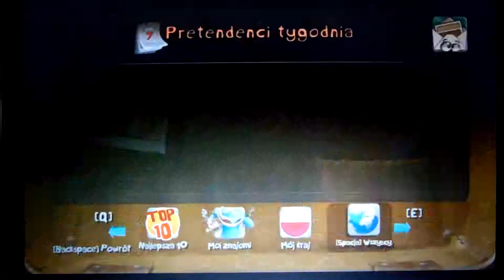Rayman Legends weekly challenge 9 - 16/06/14 murphy's dungeon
my way to pass elements above 1500 m